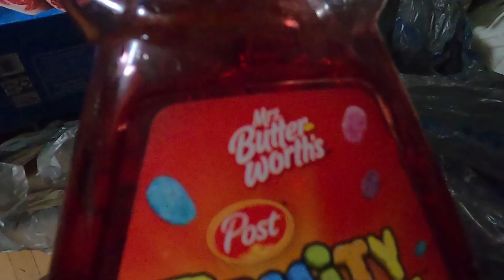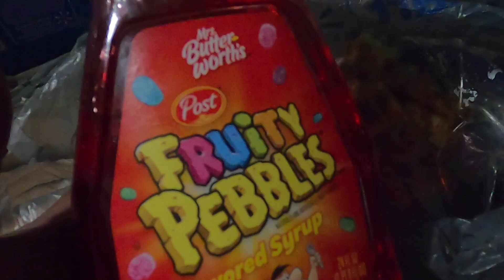Gatheranigan's And Other Thangs That Be Thanging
Happy Holidazzz!!!  Enjoying The x-eve with my grandbabies : )

Stay Up Over And Above The Chaos As Eagles!!!

I Love You, Threee'ses!!!